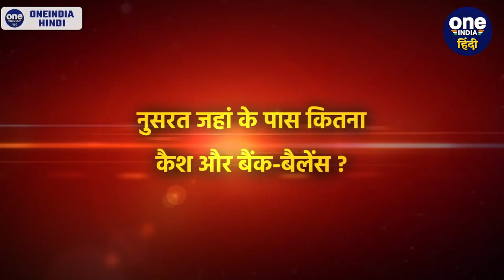Nusrat Jahan को Flat Scam में ED ने घेरा, कितनी Property है इनके पास | TMC | Mamata | वनइंडिया हिंदी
Nusrat Jahan Case: टीएमसी की धाकड़ सांसद (TMC MP) और पश्चिम बंगाल (West Bengal) की मशहूर एक्ट्रेस नुसरत जहां (Nusrat Jahan), जो तृणमूल कांग्रेस (All India Trinamool Congress) अध्यक्षा और पश्चिम बंगाल की मुख्यमंत्री (West Bengal CM) ममता बनर्जी (Mamata Banerjee) की करीबी भी मानी जाती हैं, उन पर प्रवर्तन निदेशालय (Enforcement Directorate) या ईडी (ED) का शिकंजा कसता ही जा रहा है। कुछ समय पहले ईडी (ED) ने इन्हें समन (Summons) जारी किया था, जिसपर ये कोलकाता (Kolkata) स्थित ईडी के कार्यालय (ED Office) में पूछताछ के लिए पहुंचीं। इस पर वरिष्ठ नागरिकों के एक ग्रुप ने शिकायत दर्ज कराते हुए आरोप लगाया था कि एक रियल इस्टेट कंपनी जिसका नाम.. 7 सेंस इंफ्रास्ट्रक्चर प्राइवेट लिमिटेड (7 Sense Infrastructure Pvt Ltd) है, उसने कोलकाता के न्यू टाउन (New Town of Kolkata) में उन्हें फ्लैट (Flat) देने का वादा कर उनके साथ धोखाधड़ी की। शिकायत में कहा गया कि कंपनी ने उन्हें सस्ते दाम पर फ्लैट देने का वादा किया और इसके बाद उनसे करोड़ों रुपए हड़प (Nusrat Jahan Scam) लिए। आरोप है कि जिस कंपनी के खिलाफ शिकायत दर्ज हुई, नुसरत जहां उस कंपनी की पूर्व डायरेक्टर हैं। इस तरह के गंभीर आरोपों से घिरीं नुसरत जहां को लेकर चर्चा है, कि उनके पास बहु्त दौलत और बहुत प्रॉपर्टीज़ हैं। (Nusrat Jahan) (Nusrat Jahan Property) (Nusrat Jahan Assets) (Nusrat Jahan Net Worth) (Nusrat Jahan Life Style)